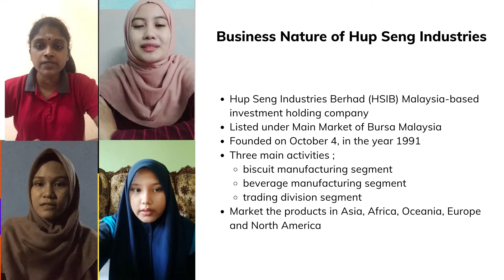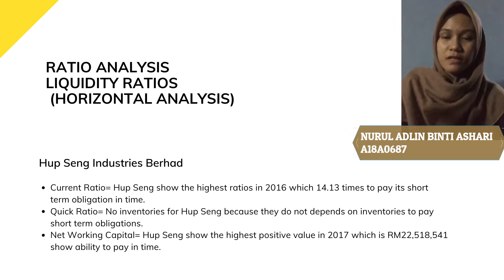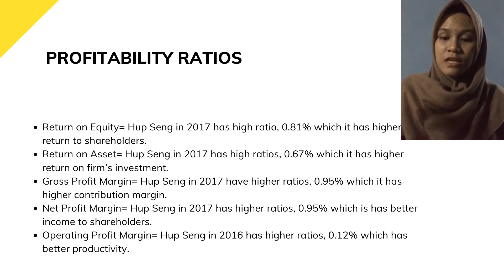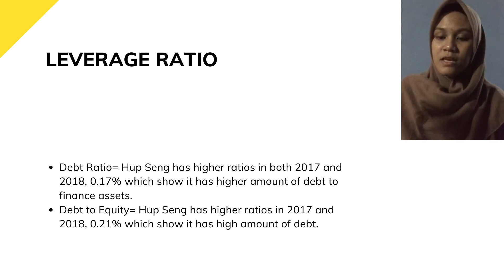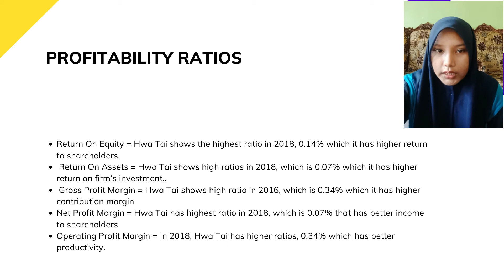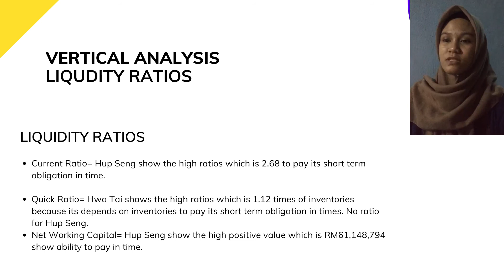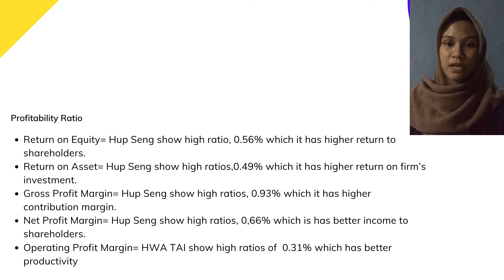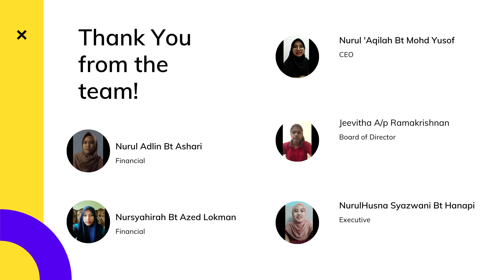FINANCIAL MANAGEMENT(AFT 2073) HUP SENG INDUSTRIES AND HWA TAI INDUSTRIES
FINANCIAL MANAGEMENT
(AFT 2073)
SEMESTER FEBRUARY
SESSION 2019/2020

GROUP ASSIGNMENT:
HUP SENG INDUSTRIES AND HWA TAI INDUSTRIES

NAME OF LECTURER: DR AHMAD RIDHUWAN ABDULLAH
LECTURE GROUP: L1

GROUP MEMBERS
1. JEEVITHA A/P RAMAKRISHNAN (A18A0191)
2. NURSYAHIRAH BINTI AZED LOKMAN (A18A0684)
3. NURUL ‘AQILAH BINTI MOHD YUSOF (A18A0686)
4. NURUL ADLIN BINTI ASHARI (A18A0687)
5. NURULHUSNA SYAZWANI BINTI HANAPI (A18A0760)